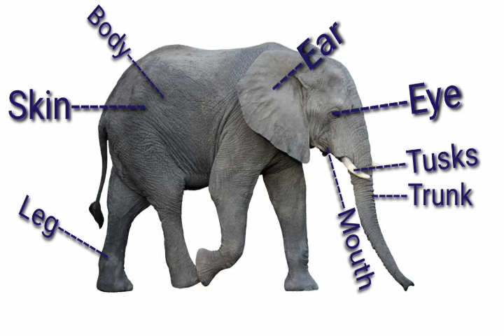Parts of An Elephant/ Learning for Kids.